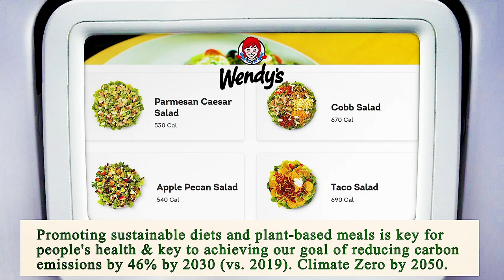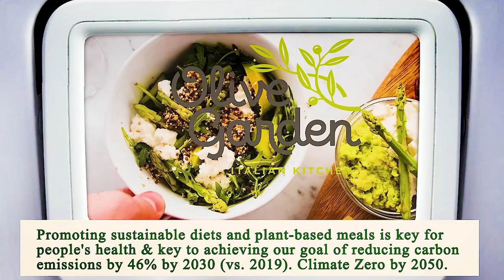Nearest Restaurant to Me - Nearest Restaurants to Me - Dallas 75208, Dallas County, TX, US